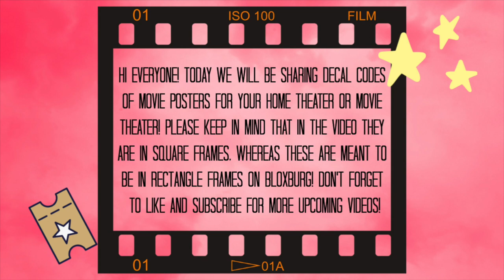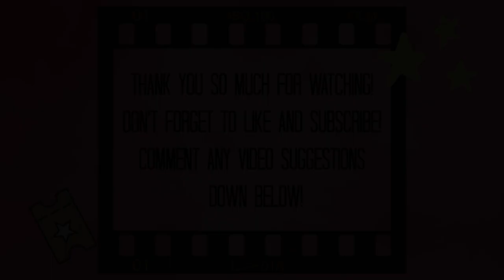20 Bloxburg Movie Poster Decal ID's! (CODES IN DESCRIPTION)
✧･ﾟ: *✧･ﾟ:* WELCOME BACK *:･ﾟ✧*:･ﾟ✧
Today we are sharing with you movie poster decal codes for bloxburg. We hope you found this video helpful if you were looking for some decal codes for any room in your house on bloxburg. ALL CODES WORKED ON APRIL 13, 2020! If codes do not work past this day we are sorry.
Decal Codes!
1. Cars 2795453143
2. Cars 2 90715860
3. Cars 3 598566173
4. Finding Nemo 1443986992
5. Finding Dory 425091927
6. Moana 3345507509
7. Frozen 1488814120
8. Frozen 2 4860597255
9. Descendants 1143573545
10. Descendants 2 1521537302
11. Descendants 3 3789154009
12. Up 9104818
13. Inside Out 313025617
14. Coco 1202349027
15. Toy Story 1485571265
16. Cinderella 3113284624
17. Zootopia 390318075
18. The Lion King 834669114
19. The Little Mermaid 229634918
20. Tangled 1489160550